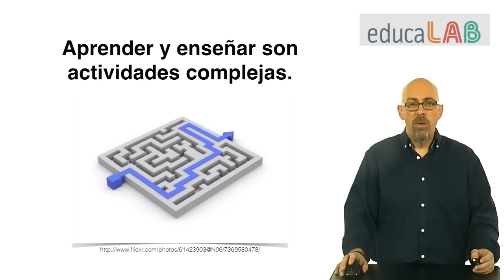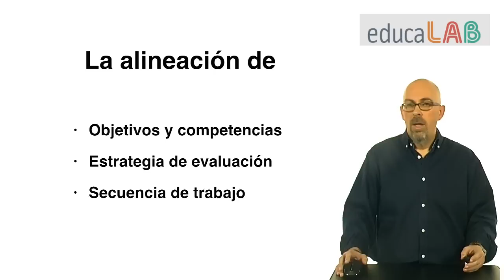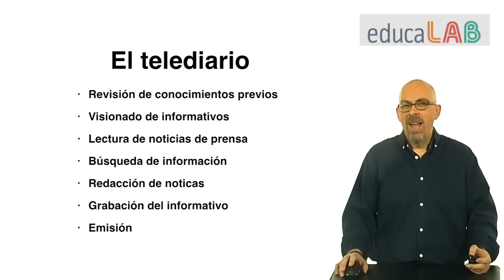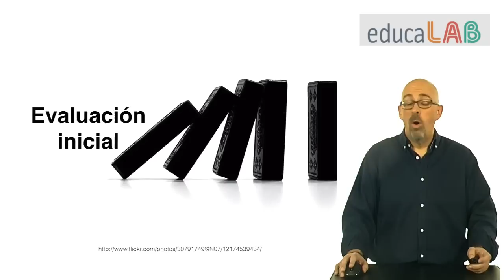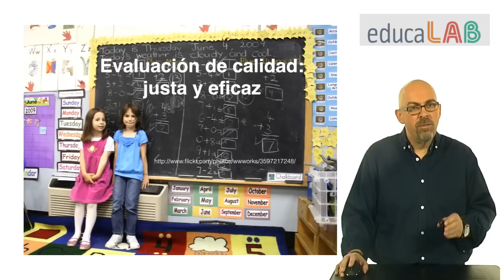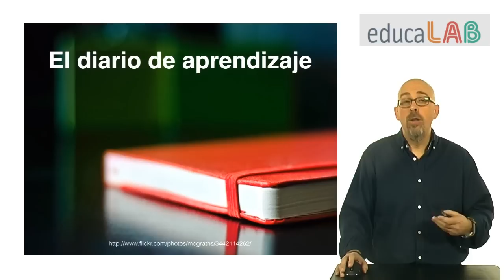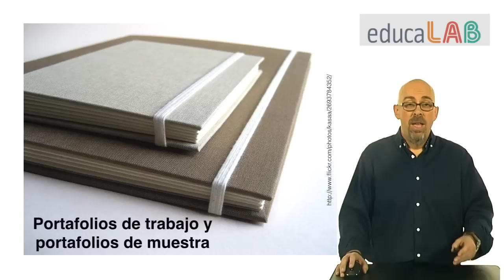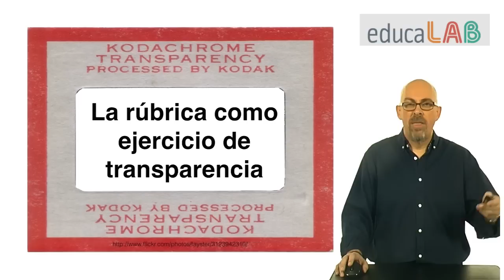5.2. Ideas claves de la unidad "La evaluación en el ABP"